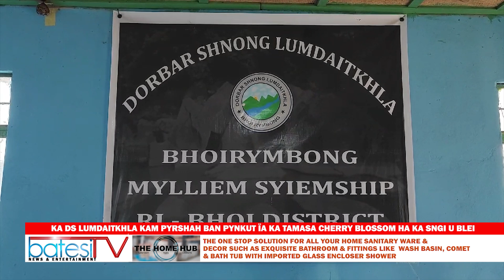KA DORBAR SHNONG LUMDAITKHLA KAM PYRSHAH IA KA TAMASA CHERRY BLOSSOM HA KA SNGI U BLEI